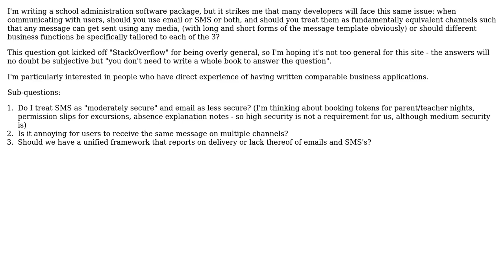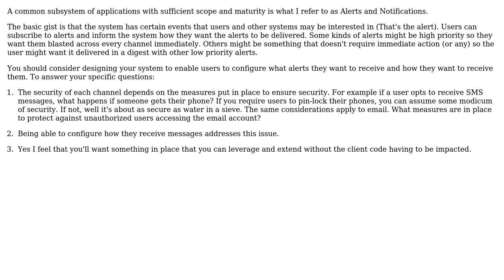Software Engineering: Handling SMS/email convergence: how does a good business app do it?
With thanks & praise to God, and with thanks to the many people who have made this project possible! | Content (except music & images) licensed under CC BY-SA | Music | Images & others | With thanks to user Tim Cooper user Michael Brown and the Stack Exchange Network Trademarks are property of their respective owners. You are responsible for your own actions.